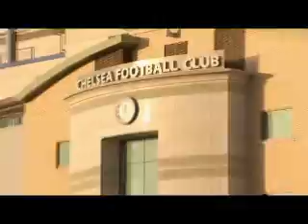Chelsea FC songs - The Pride of London